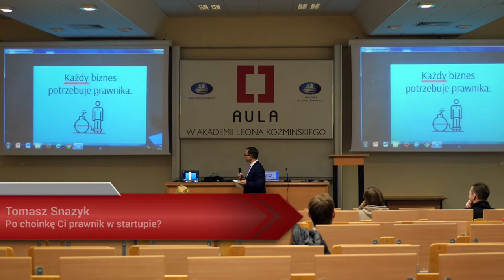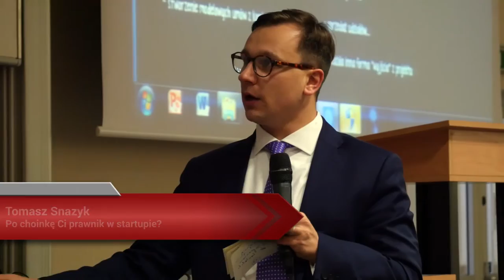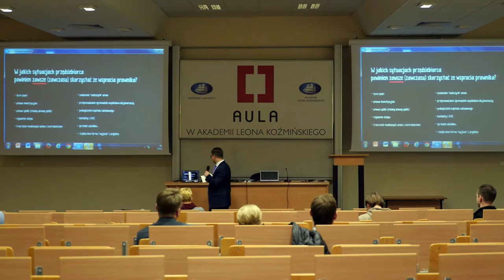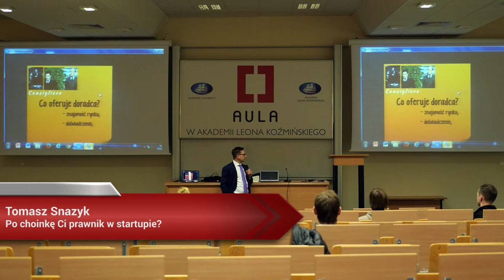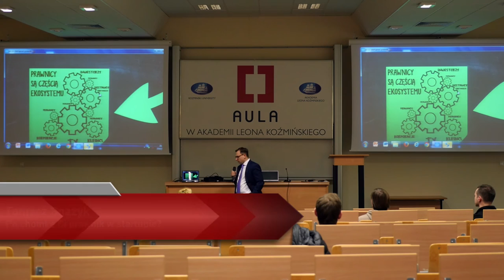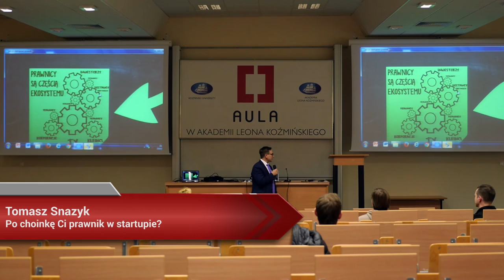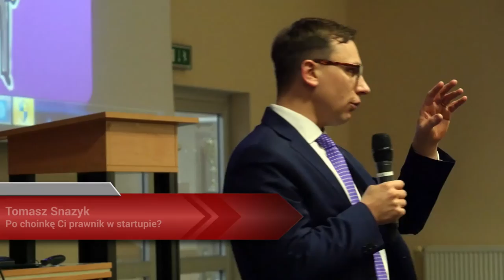Aula # 146 Prawo, Startupy i VC - Tomasz Snażyk (SGP Legal)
Tomasz Snażyk (SGP Legal) - "Po choinkę Ci prawnik w startupie?"